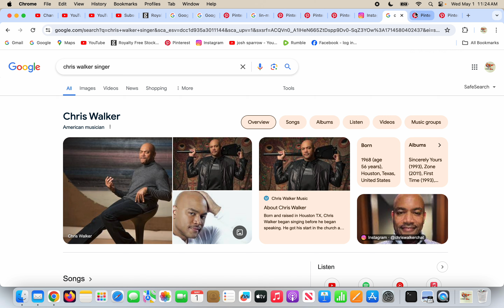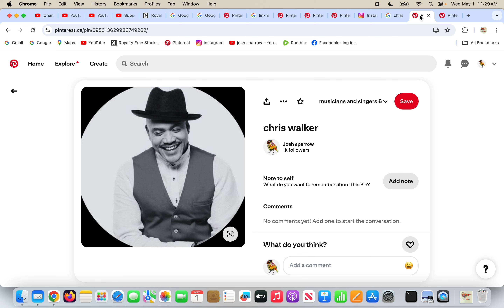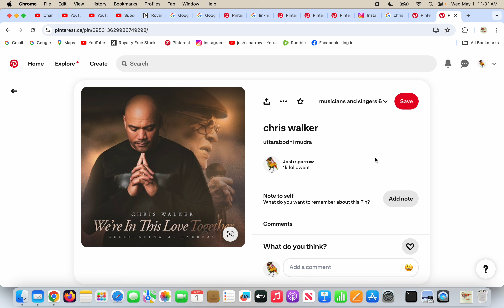we're in this love together!?